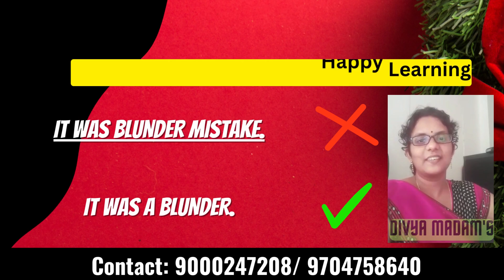Common Errors English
WTL COMPETITIVE ADDA (W.T.L Center, Tirupati) is a channel for learning English Literature related information under one umbrella, here we will provide the content, especially in English and Telugu languages.
This channel is meant for the aspirants who are appearing for UGC NET, CTET, SET, TET, DSC, RSET, and Ph.D. Entrance Exams etc.